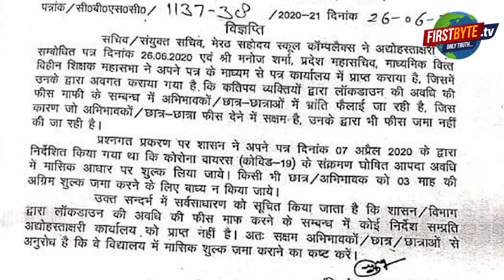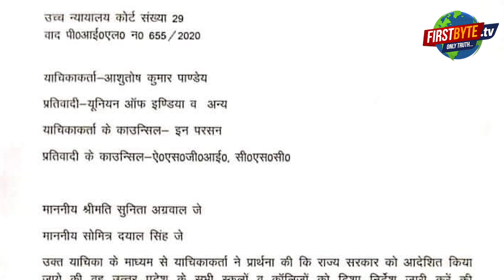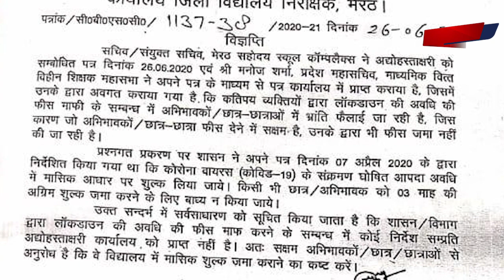लाकडाउन अवधि की फ़ीस अभिभावकों अब देनी होगी